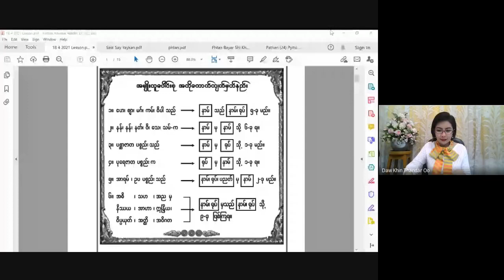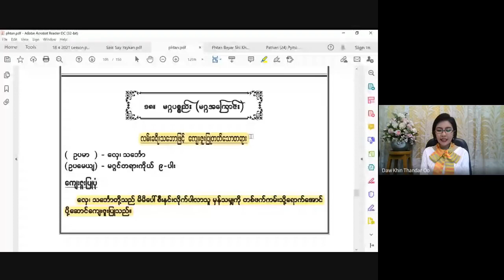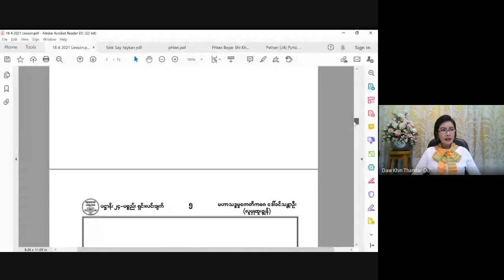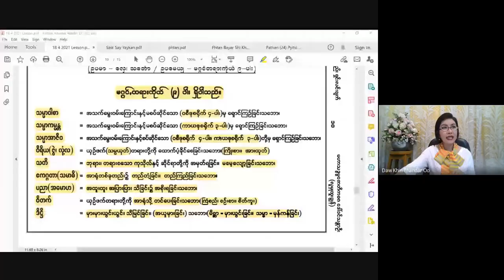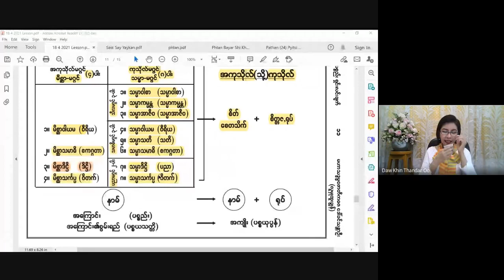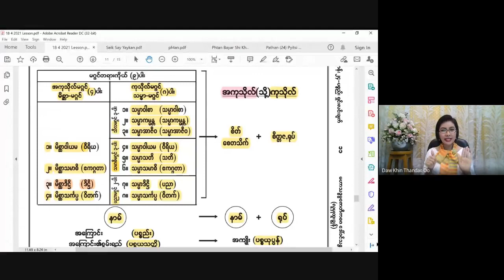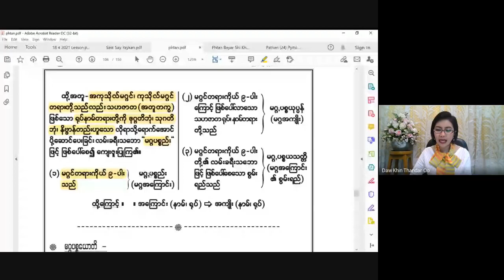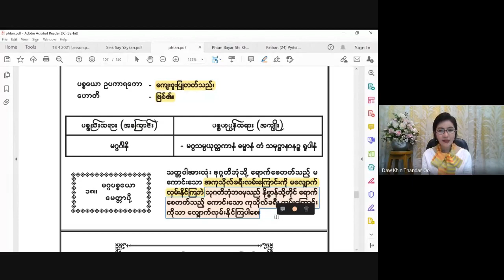အခြေခံပဋ္ဌာန်းမြတ်ဒေသနာတော်သင်တန်း 2021 04 18 (Part 1)